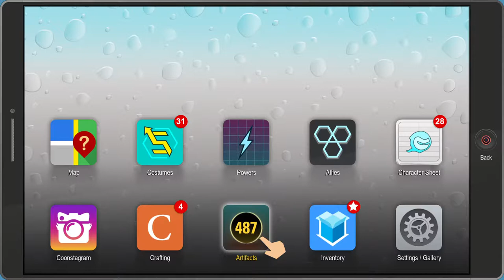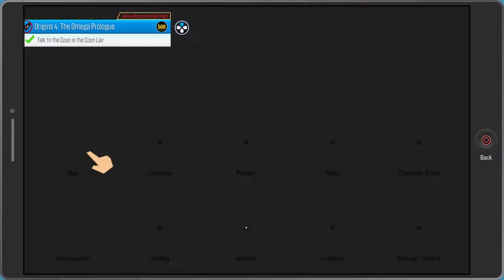South Park: Fractured But Whole | Part 26: Master Classed